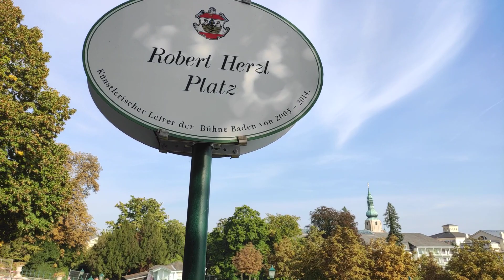Arena Theater Recreation Entspannung Spaziergang Kur Park Baden bei Wien Ausflug Doblhoffpark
Arena Theater Recreation Entspannung Spaziergang Garten Beethoventempel Aussicht Beethoven Mozarttempel Bellevue Mozart Tempel Garten Kur Stadt der Gartenkultur. Kurpark, Rosarium & Doblhoffpark Samstag Herbst Ausflug Park Österreichs größter Rosengarten Baden bei Wien 2. Oktober 2021. Auf 75.000 m² und 30.000 Rosenstöcken gedeihen gut 800 Rosensorten. Das Badener Rosarium kann ganzjährig bei freiem Eintritt besucht werden. Parkplätze am Wochenende eher knapp aber gratis